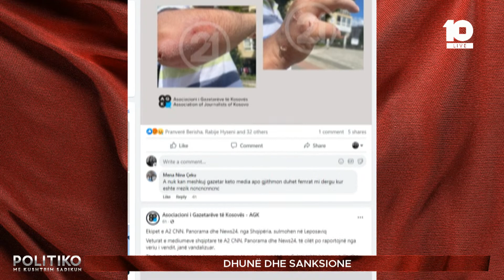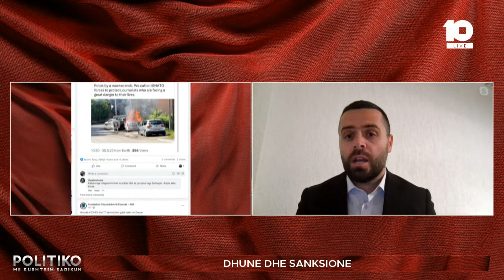"Gazetarët po sulmohen veç pse janë shqiptarë" - Rexha, kryetar i AGK-së